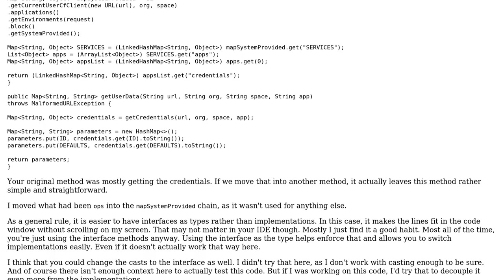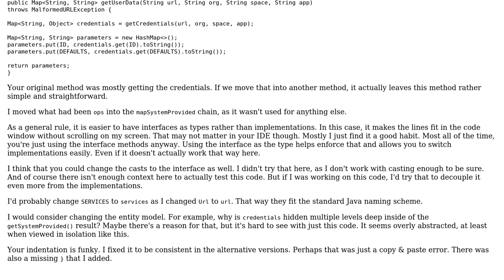Code Review: Get application credentials from linked array obtained from Cloud Foundry API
With thanks & praise to God, and with thanks to the many people who have made this project possible! | Content (except music & images) licensed under CC BY-SA | Music | Images & others | With thanks to user Rayn D user mdfst13 user 200_success and the Stack Exchange Network Trademarks are property of their respective owners. You are responsible for your own actions.